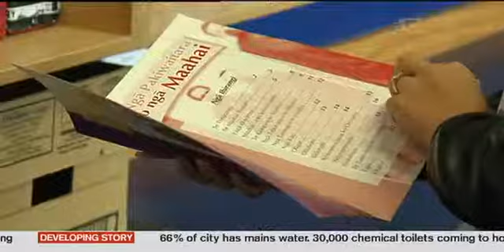Te Runanganui meets with Christchurch Maori immersion schools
Katahi ano tetahi kaimahi no Te Runanganui o Nga Kura Kaupapa Maori o te motu ka tae atu ki Otautahi, ki te korero tahi ki te nga ringaringa me nga waewae o nga kura kaupapa o Otautahi e pa ana ki nga raruraru kua mahue mai i te ruu whenua.